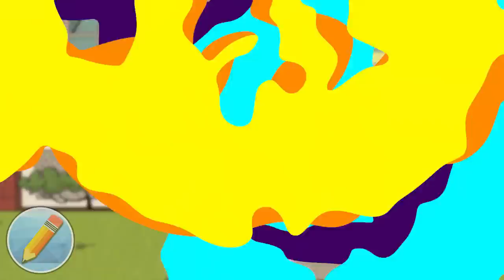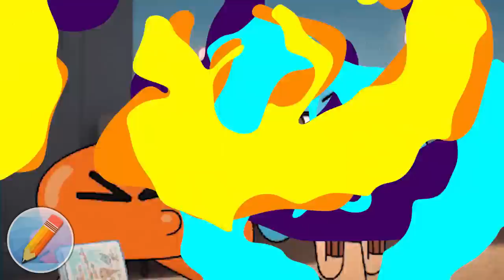Así se Verian estos 4 Personajes Animados si Crecieran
Yo soy Drawblogs y en este video verás: Así serían la evolucion de estos 4 Personajes de Dibujos Animados si crecieran o fueran adultos.

Seguramente has tenido cierta curiosidad por saber cómo se verían algunos personajes de tus series animadas preferidas cuando eran aún bebés.

Series y personajes animados que aparecen: Gumball, Darwin Watterson y su hermana Anais (El increbible mundo de gumball).

Si te gusta The Loud House entonces verás a Lincoln, Luan y Lana. Ademas Steven Universe, y de hora de aventura a Finn el humano y Jake el perro.